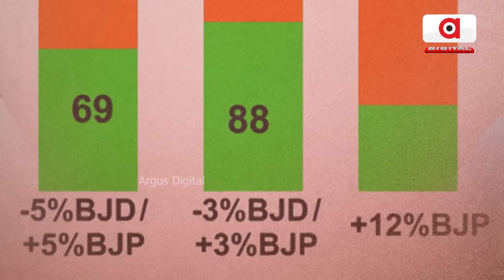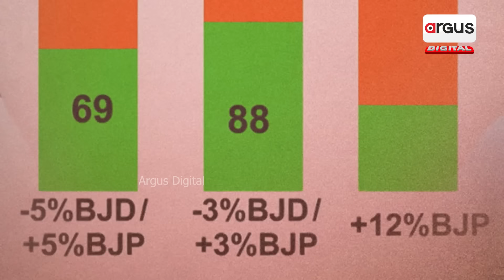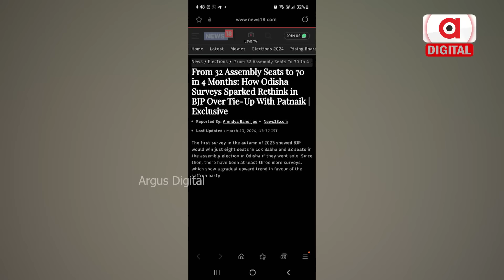India Today Survey: VK Pandian's Strategy Backfires for BJD, Sparks Party Disputes | Argus Digital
ଫେଲ ମାରିଲା ପାଣ୍ଡିଆନଙ୍କ ପ୍ଲାନ୍‌ : ବିଦ୍ରୋହ କମାଇବାକୁ ମେଂଟ ଚାହୁଁଥିଲେ, ରାଜି ହେଲାନି ବିଜେପି । ଏବେ ହାରିବା ଛଡ଼ା.